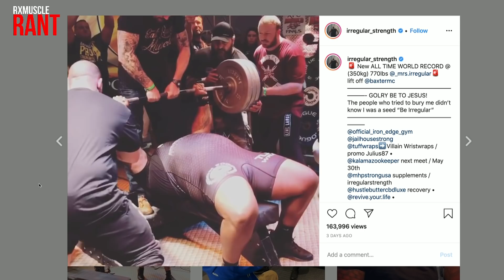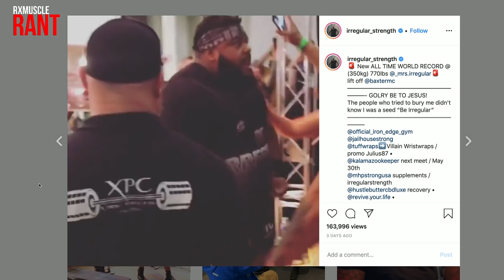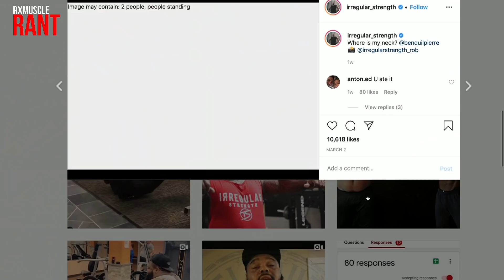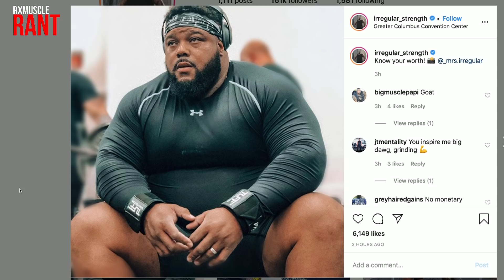RAW BENCH PRESS NEW WORLD RECORD at 770lb!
SAVE 20% at RedCon1.com!

JULIUS MADDOX. LEARN THE NAME.

Dave Palumbo is PUMPED about Julius Maddox, who set a world record 770-lb bench press, and is seriously hungry for more.

Dave is highly impressed by Maddox's approach to old school hardcore training and can't wait to see what he has planned next.

It's another RX Rant, powered by RedCon1, on RXMuscle.com. SAVE 20% at RedCon1.com!